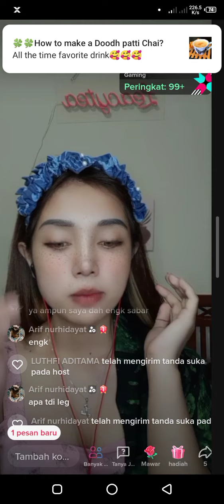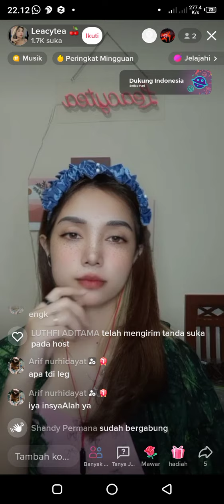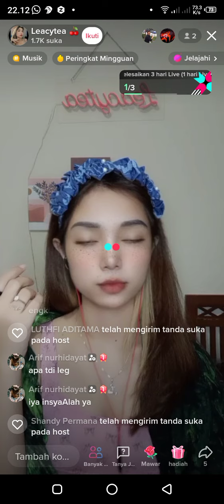suara merdu leacytea live di tiktok#viral